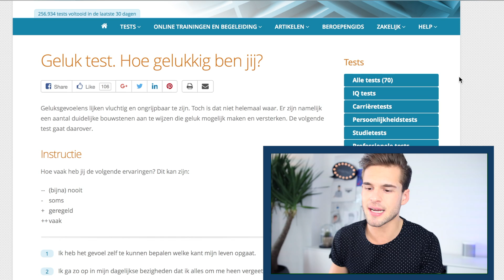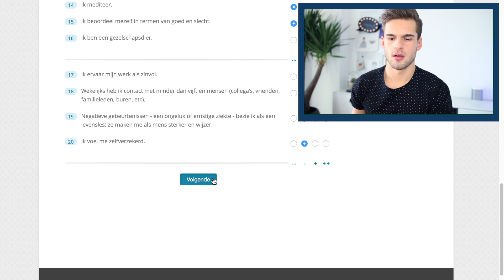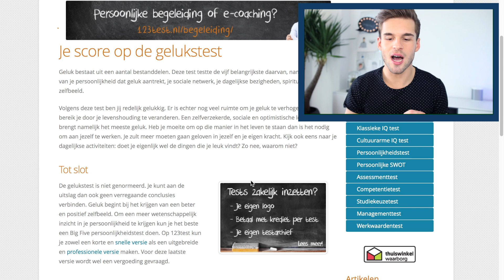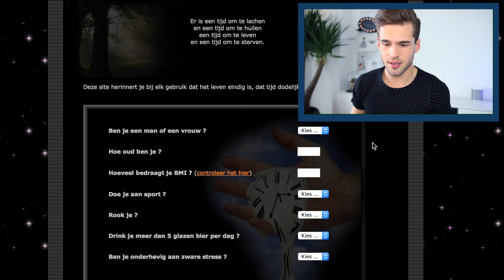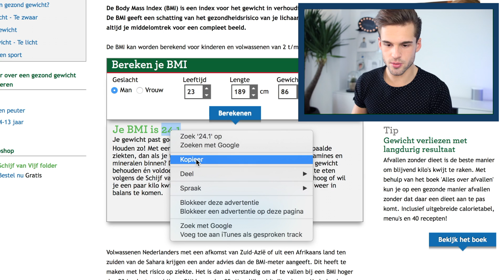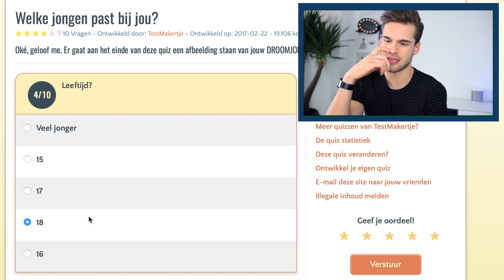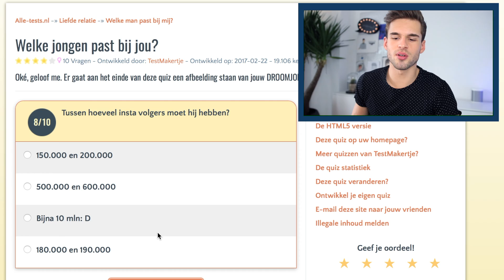RAARSTE TESTS OP HET INTERNET! | Gewoon Thomas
In deze video probeer ik de meest bizarre testen op het internet uit!😓🚨
Musical.ly: Thomasgrinsven

Elke zondag om 16.00 uur komt er weer een nieuwe video online. Elke week geef ik jullie een kijkje in mijn leven als model, broer, vriend en vooral als chronisch vrolijke Brabander.

Ohja, don’t forget! Woensdag is woensdagkrentenbollendag !

Postadres:
Thomas van Grinsven / Gewoon Thomas
Passeerdersgracht 18
1016 XH Amsterdam

Houdoei!